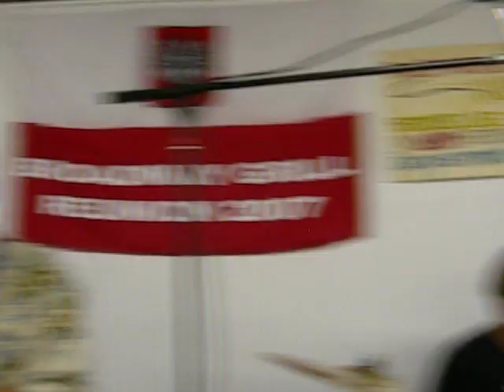Happy Go Strange - Dynatones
Broadway Grill Reunion; September 2, 2007